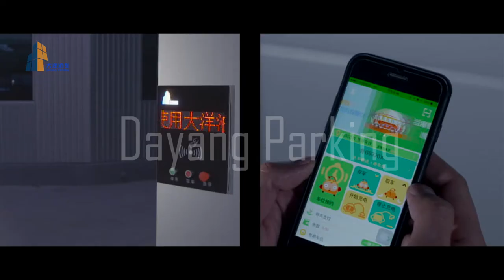Cabinet type vertical lifting mechanical garage smart automated parking system for parking solution